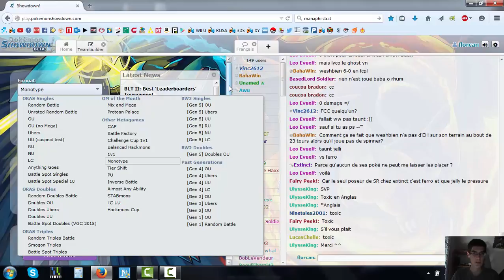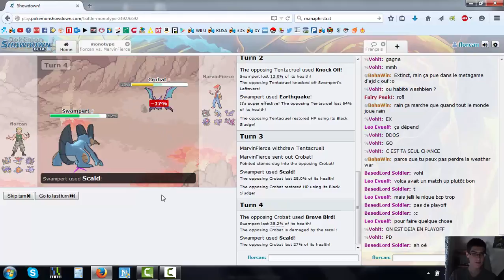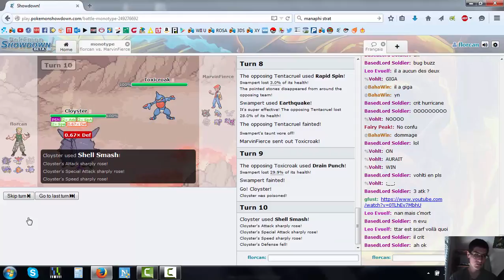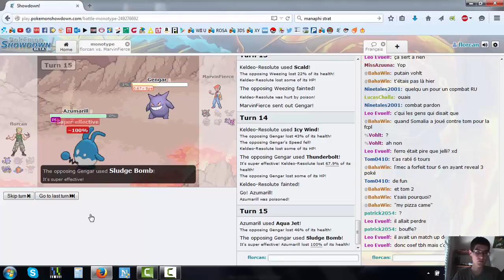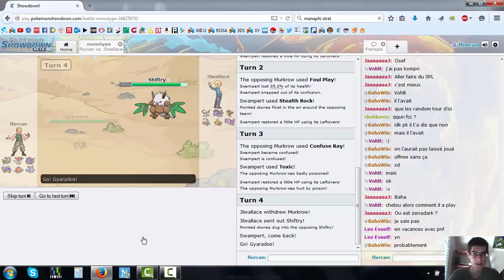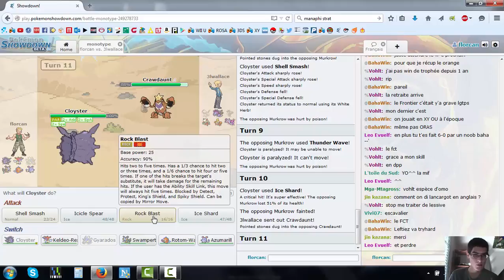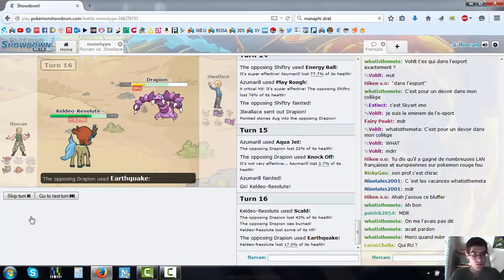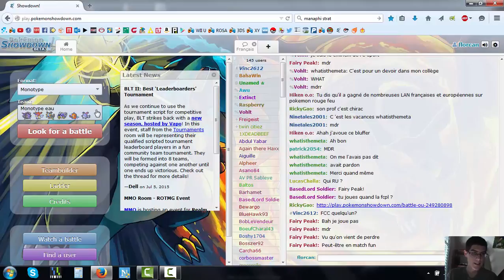Pokemon Showdown : Monotype Battle : Team Eau, en mode été, quoi!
Test d'une team monotype de type eau  contre d'autres teams monotype, mettez en commentaire le type que vous aimeriez voir dans la prochaine vidéo hormis eau ( sauf si vous kiffez grave).